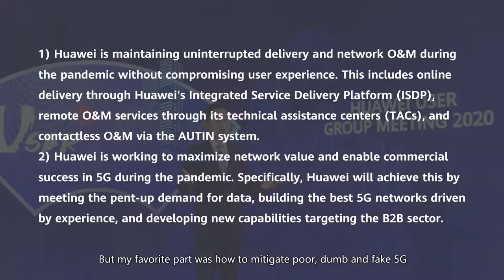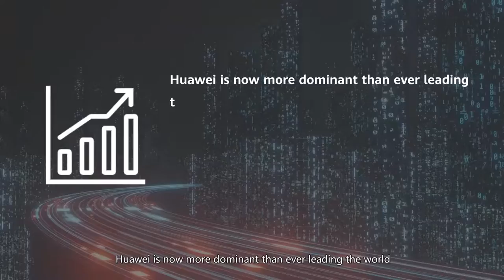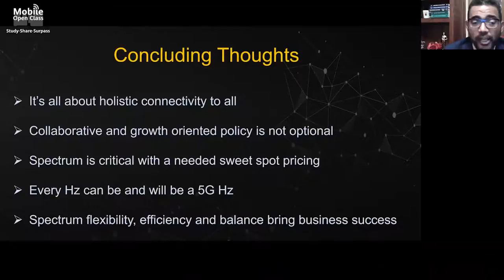Ryan Ding: Maximize Network Value, Enable Commercial Success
Together, Huawei and the carriers aim to achieve two goals: The first is turning crises into opportunities, to ensure continuous service delivery and network operations and management (O&M) during the pandemic. To make that happen, Huawei is focused on resuming work while keeping its employees safe and sound. Second, Huawei is determined to turn the momentum seen in 5G into value, maximizing network value and enabling 5G's commercial success.